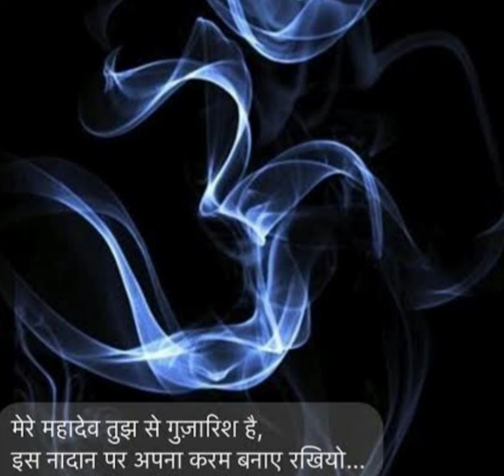Namo Namo ji Shankara , Jay Mahakal ,